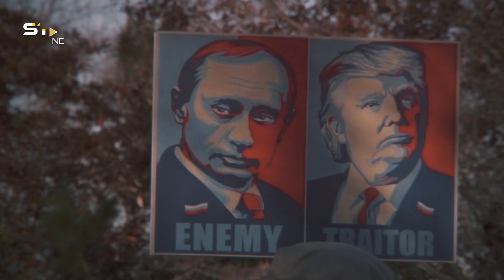بوتين يبحث عن ثأر السوفييت وقادة واشنطن يدشنون معركتهم لتكون الحرب الباردة الثانية - وثائقي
انقضت الحرب الباردة الأولى بسقوط الاتحاد السوفيتي وصعود المارد الأمريكي لقيادة العالم بعد توتر وحروب بالوكالة دامت لأعوام طويلة لكن السوفيتي ترك خلفه وريثاً روسياً باحثاً عن الزعامة من جديد ليدشن من بعده الحرب الباردة الثانية التي تخط ملامحها من أقصى شرق الكوكب إلى تخوم أوروبا فإليك القصة كلها.